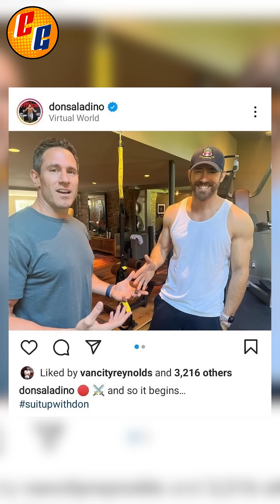MOON KNIGHT 2 CONFIRMADA, DEADPOOL 3 EN DESARROLLO I SHE-HULK SE RETRASA